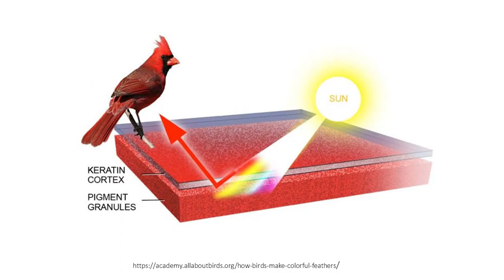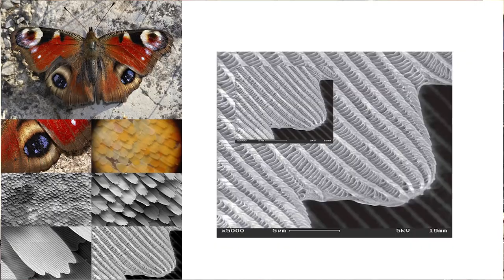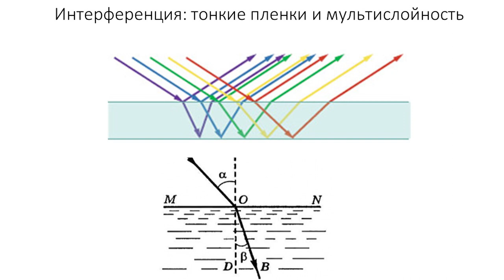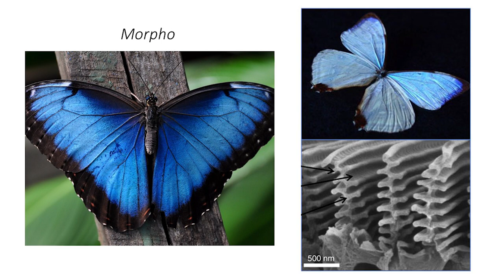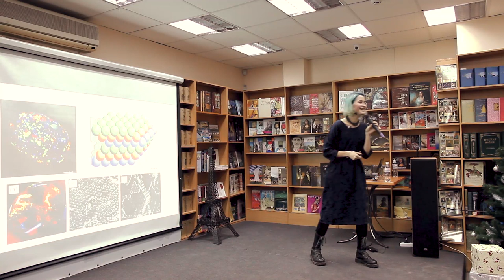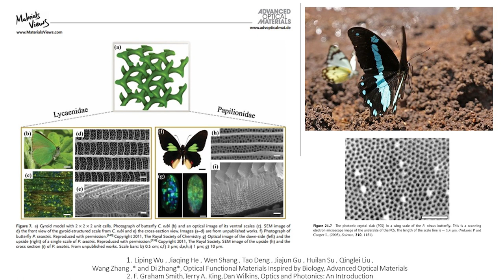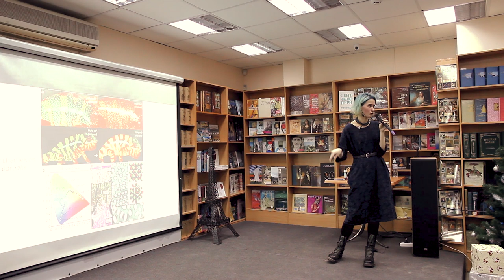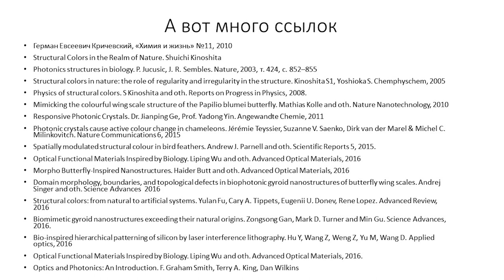15x4 - 15 минут про цвет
«Что такое цвет, как он обретается и почему некоторые вещи в нашей жизни окрашены столь причудливо? Что общего у мыльного пузыря, обыкновенного голубя и копченной свинины? Об этом я расскажу на лекции» – Анна Рогова

15х4 - это сообщество молодых ученых и фанатов науки.